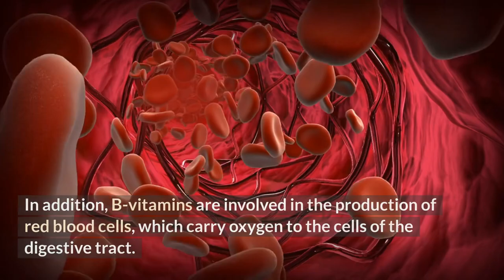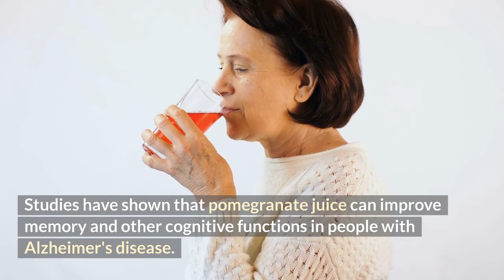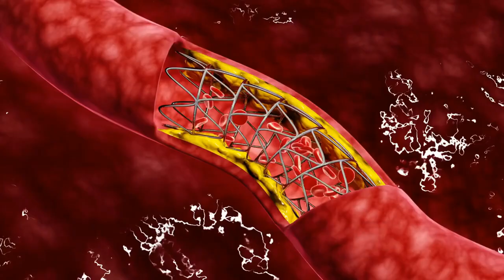Drink Pomegranate Juice & THIS Happens...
Let's look at what happens to your body when you drink pomegranate juice. We'll go over the top health benefits of pomegranate juice. Some of these pomegranate juice benefits just might surprise you! Pomegranate juice can help promote oral health, boost digestive health, manage arthritis, help treat Alzheimer's Disease, help treat diabetes, and so much more.

On this channel we talk about the plant based diet. If you’re interested in the vegan lifestyle, plant based weight loss, and whole food plant based living, then this channel is for you!

60